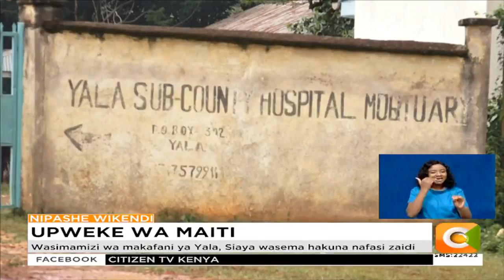Wasimamizi wa makafani ya Yala, Siaya wasema hakuna nafasi ya kuhifadhi maiti zaidi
Makafani ya Yala sasa inasema kuwa haina uwezo wa kuhifadhi miili mengine, baada ya majokofu yao ya kuhifadhi maiti kujaa pomoni. Hii ni baada ya miili iliyoopolewa kutoka mto Yala kuhifadhiwa humo, makafani hiyo ikiwa tu na uwezo wa kuhifadhi miili kumi na sita pekee. Na kama anavyotuarifu Laura Otieno, mwili mwingine mmoja umepatikana leo ila umesalia majini kwa ukosefu wa sehemu ya kuhifadhi.